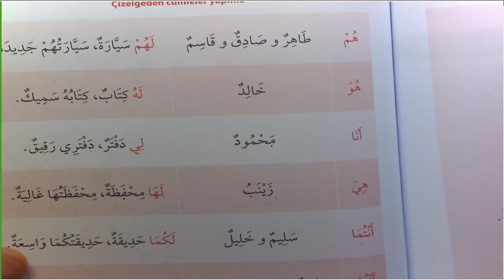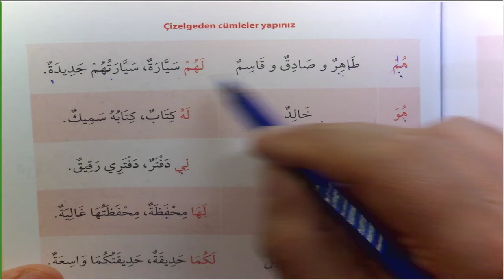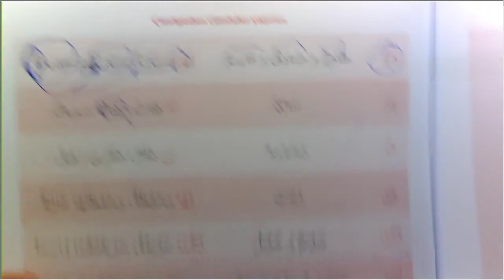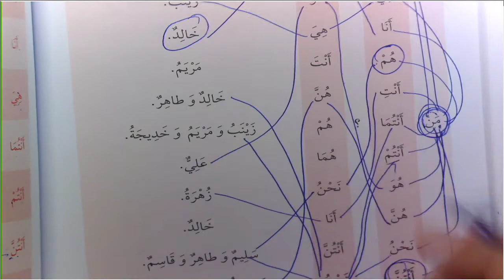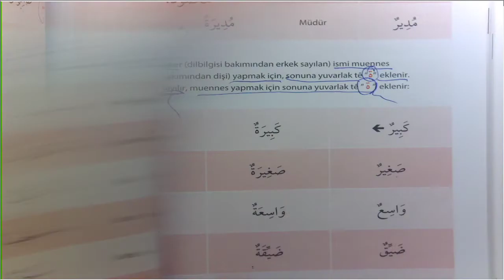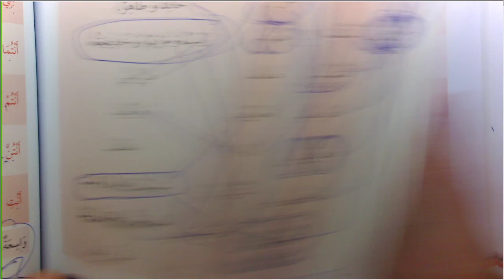Arapçayı Öğreten Kitap 12 Ders 103 105 Zamirler Alıştırmalar